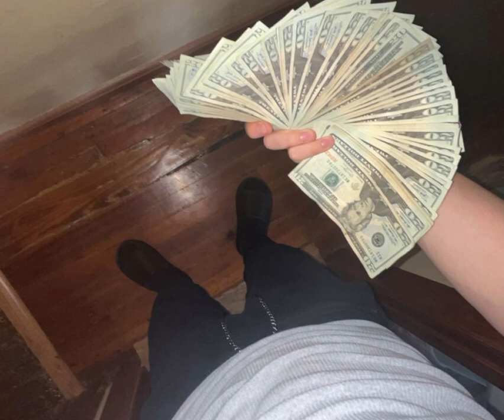Fairy-MAXGOTMOTION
Fairy-Single track 🧚‍♂️

Run up my last album if you aint do it already‼️

Shout out to my real ones who reposted:

Papi Jose,Mikey boii,taco jefreys,juju2smoothh,fritz

🌮 on tha 🎙️ yktv